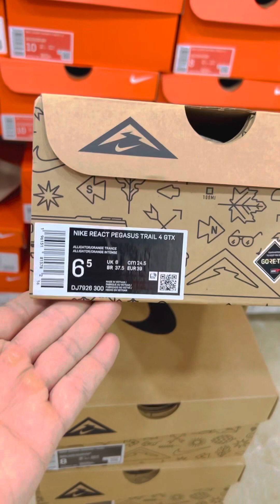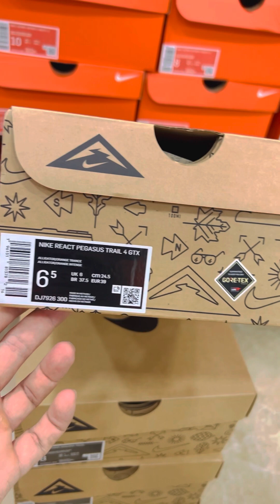Giày chạy bộ Nike react pegasus trail 4 GTX